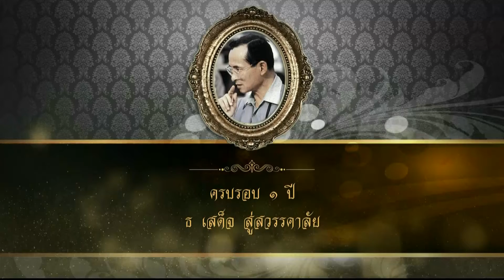ในหลวงรัชกาลที่ 9 ในดวงใจ : หัวใจดวงที่ 83 กิก ดนัย